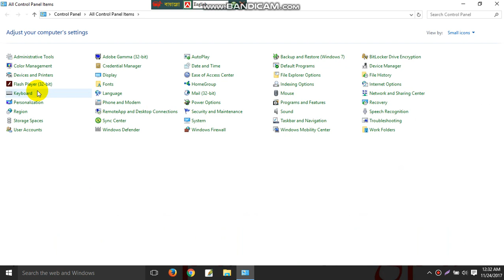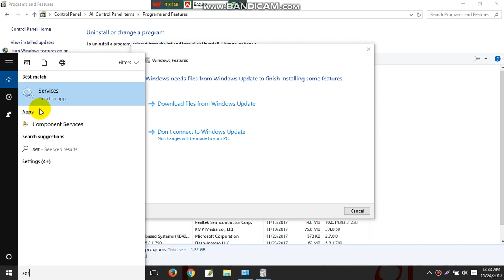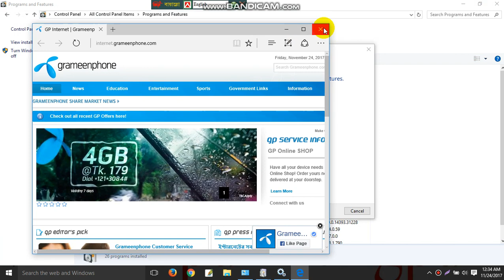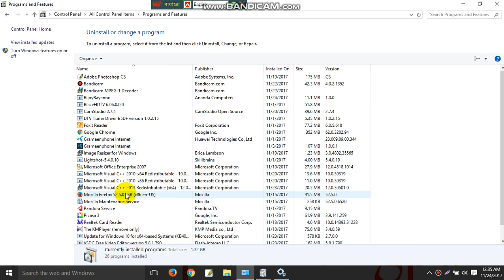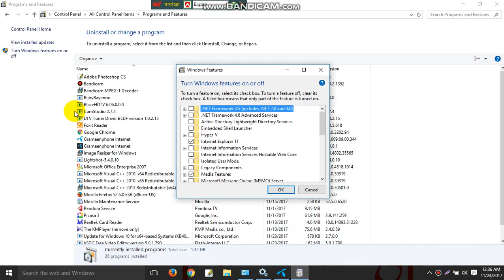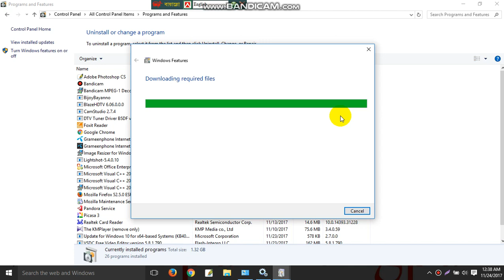how to fix net framework 3.5 for window 10,8.1,7 বাংলায়#Rangpur Windows Thank You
windows 10,8.1,7 fix tutorial.for NET Framework3.5.how to fix net framework 3.5 for windows 10 Bangla tutorial...